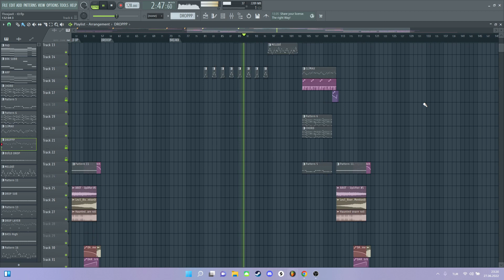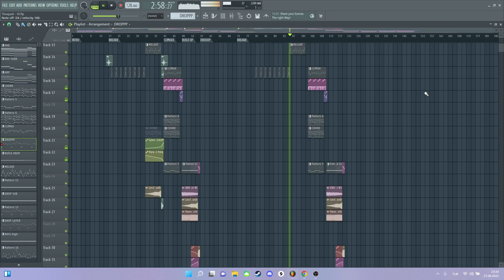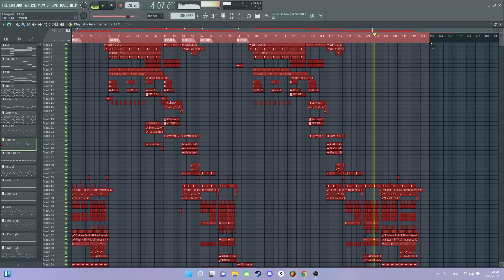Free FLP Rave Culture Style (W&W, NIVIRO, SaberZ) (Thoxjaxx FLP 6)